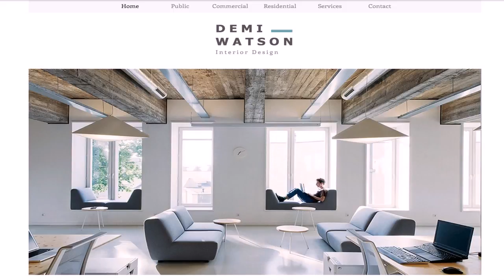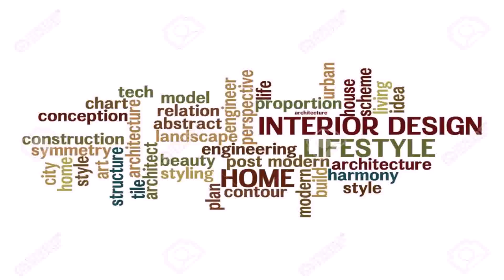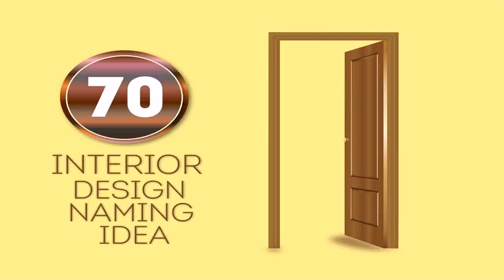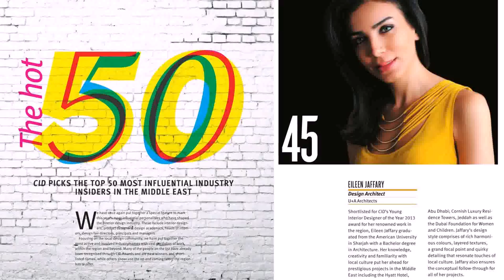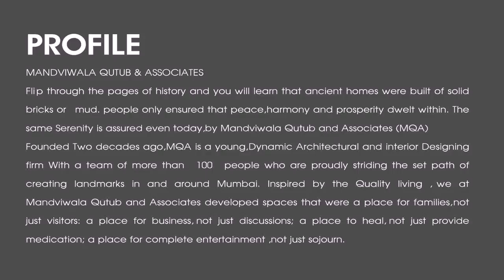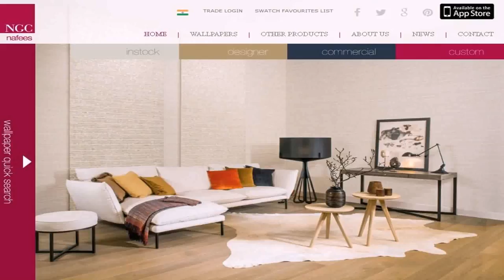Buy Car NY 5% DP